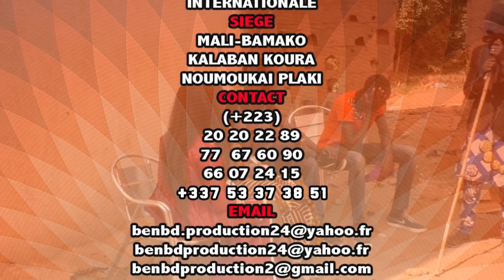SAM ROI 12 12 DANS CHAUFFEUR AVEUGLE par BEN BD PROD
L'artiste Comédien Alassane Sam dit ROI 12 12 est un jeune Comédien de Bamako qui joue dans le groupe YELEBOUGOU et qui est très très aimé de nos jours partout au Mali et le voilà dans CHAUFFEUR AVEUGLE pour vous les fans avec le soutien de son LABEL UNIVERSEL BEN BD PRODUCTION INTERNATIONALE aux contacts: 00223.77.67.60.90 ou 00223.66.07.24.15 ou 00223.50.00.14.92 par E-mail